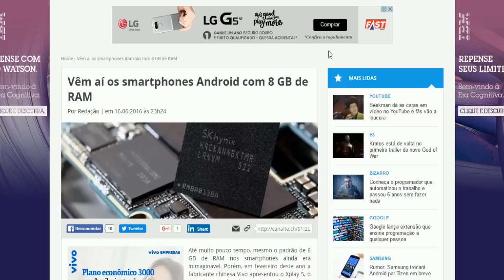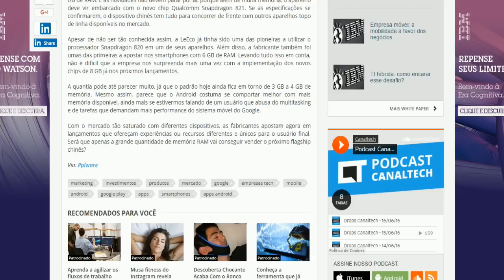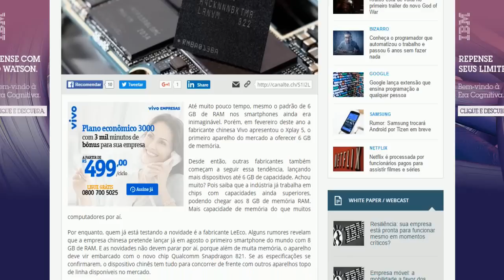NOVO Smartphone ANDROID 8GB de RAM! SÓ JOGO PESADO!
Caixa Postal: 90795
Cep: 25620971
Nome: Jean Nunes de Oliveira Silva
Petrópolis - Rj